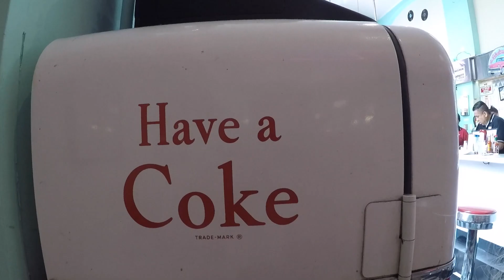USA 2019 - California, Arizona, Utah, Nevada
Amazing holiday at the west coast of the United States.